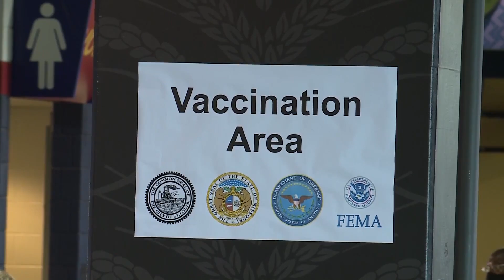Vaccinated moms pass antibodies through breast milk – Wash. Univ. study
A new study of breastfeeding moms who have been vaccinated against COVID-19 finds a major boost in antibodies that are passed onto their babies through breast milk.